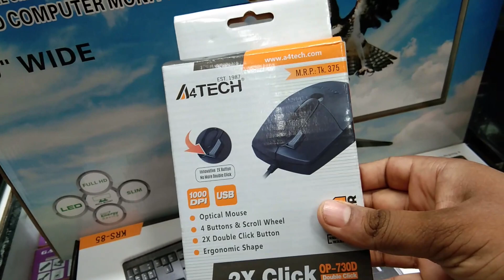সাগর ভাইয়ের 43K PC Build Intel Core i5 10th Gen & 19 Inch Led Monitor | Mehedi 360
কি কি থাকছে এই কনফিগারে -
►Intel Core i5 10th Gen
►H410  MSI Motherboard
►DDR-4 8GB 3200 MHz Corsair
► 1000 GB Toshiba
► 550 Watt Antec
► Xh8 Gaming Casing Golden Field
►19 Inch Led Monitor
► Keyboard a4 Tech
► Mouse a4 Tech
Price: 42,300৳

কম্পিউটার বিল্ড বা সার্ভিস এর জন্য আমাদের শো রুমে Visit করুন

( লিফটে ৭ চেপে ৭ তালায় নেমে লিফট থেকে ২ টি দোকান বাম পাশে আমাদের শো রুম )

সকাল ১০ টা থেকে রাত ৮ টা পর্যন্ত কল করতে পারেন প্রয়োজনীয় তথ্য এর জন্য
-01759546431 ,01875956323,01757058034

আমাদের আরও অফার সম্পর্কে জানতে আমাদের ওয়েবসাইট ভিজিট করুন
আমাদের ফেসবুক গ্রুপে জয়েন করুন আমাদের সম্পর্কে বিস্তারিত জানতে